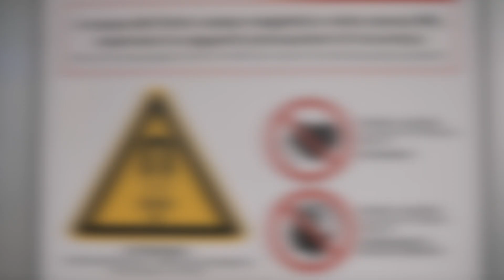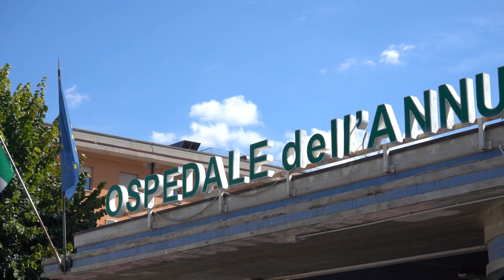Ospedale risonanza magnetica testata su un detenuto Piene funzioni a gennaio